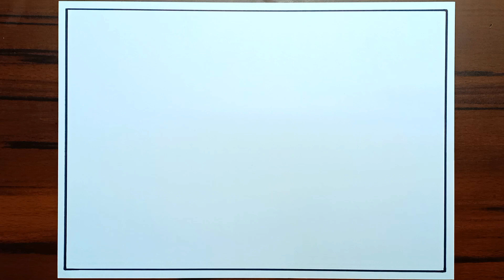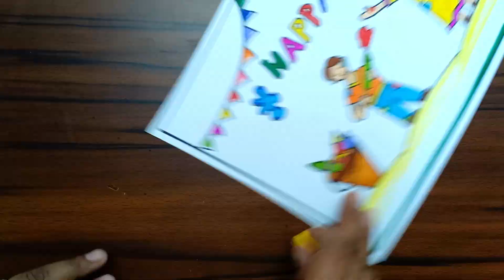Easy Drawing of Holi Festival / Holi Festival Drawing / Easy Holi Drawing / Holi Special Drawing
Holi Festival Drawing Very Easily.